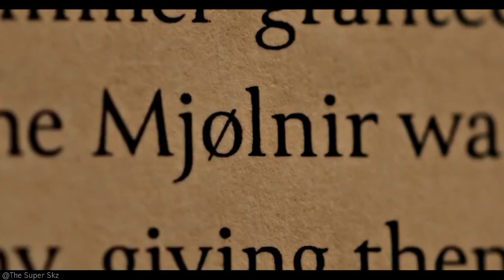Brahmastra Vs Avengers / Brahmastra Astra Vs Avengers Wepones / Astraverse Vs MCU / The Super Skz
☺ Hello friends ☺

In this video I will you Brahmastra Vs Avengers / Brahmastra Astra Vs Avengers Wepones / Astraverse Vs MCU / The Super Skz

Brahmastra Vs Avengers
Brahmastra Astraverse Vs Marvel Cinematic Universe
Astraverse Vs MCU

1. Instagram @theskzcreations